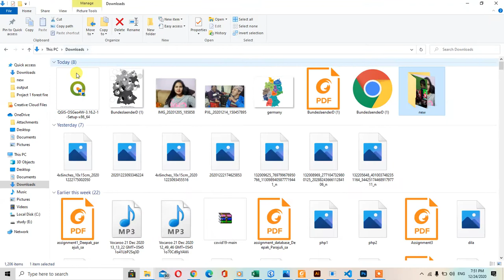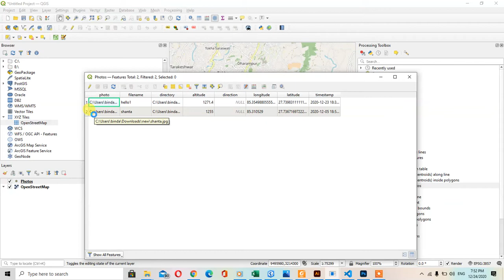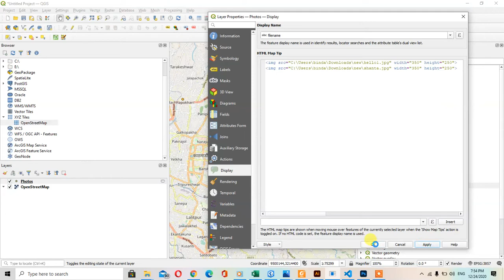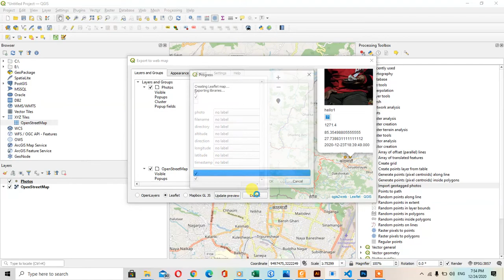Use Geotagged image in Leaflet Map using QGIS using QGIS2Web Plugin